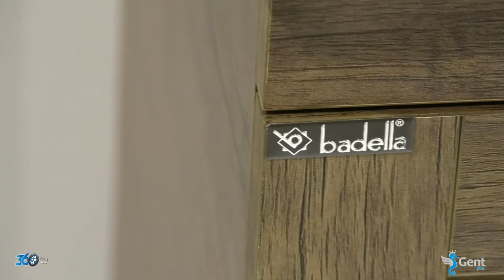Badella - CNR Unicera 2018 Fuar Tanıtımı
Badella için 2018 CNR Unicera fuarında hazırlamış olduğumuz fuar tanıtım filmi.